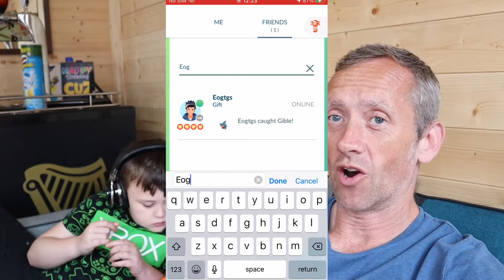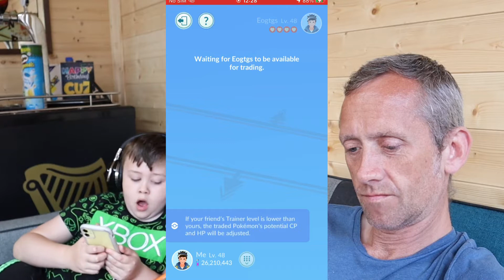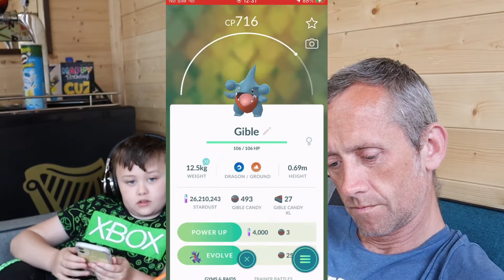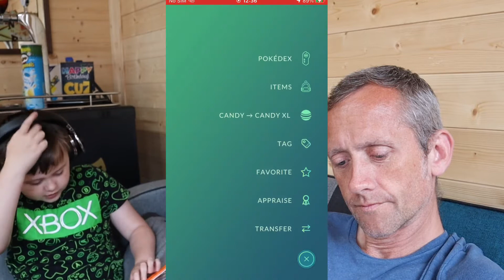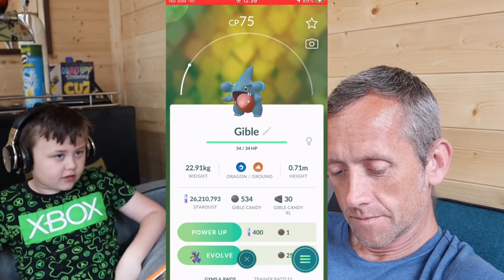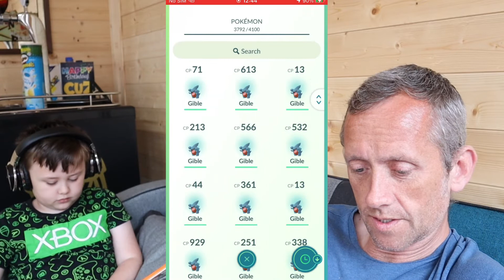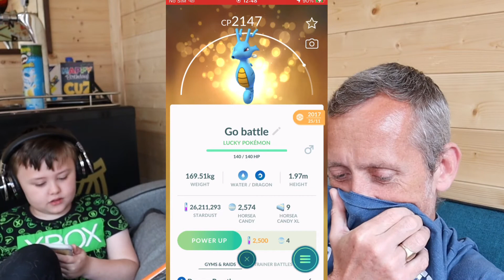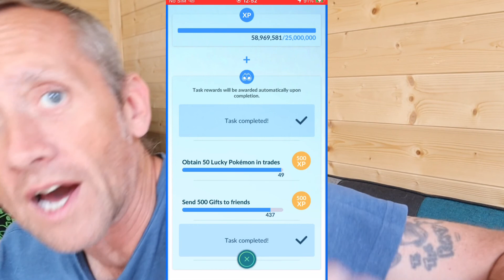GIBLE TRADES / LUCKY TRADES LEVEL 49 REQUIREMENTS/ COMMUNITY DAY POKÉMON GO